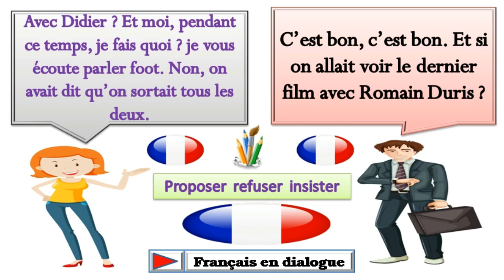Dialogue en français n°609